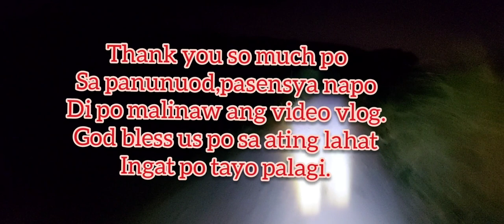Gala sa bukid at namitas ng langka sa kabukidan ni papa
Hi guys Sama po kayo sa aming pagpunta sa bukid at mamitas ng langka,,pasensya na po kayo Malabo po ang video vlog dahil hapon na po.Salamat po sa inyong panunuod.